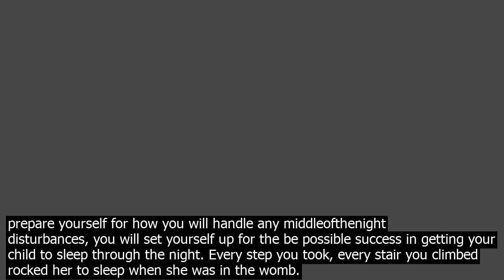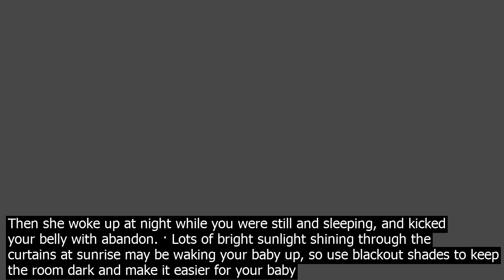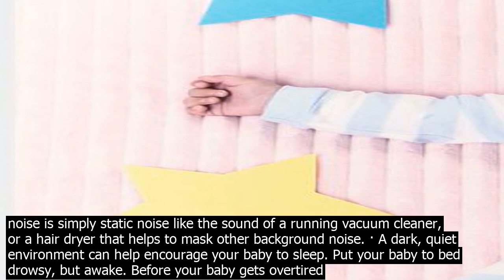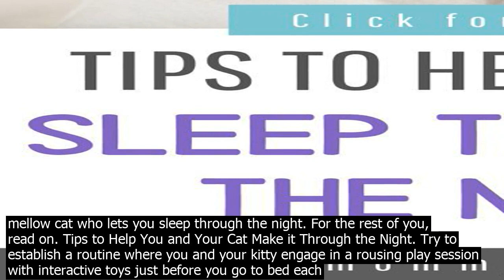How can you get your baby to sleep through the night sleep training is the process of help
Sleep training is the process of helping a baby lea.rn to fall asleep and stay asleep through the night. Some babies do this quickly and easily. But many others have trouble settling down to sleep – or getting back to sleep when theyve wakened – and they need help along the way. · Between two and three months, babies can sleep for five to six hours at a time, though may need an additional feeding at night. By four months, your baby may be able to sleep for seven to eight hours at a stretch and may also not require feeding. 2 Recognize that stirring is normal. · The vibration of the deeper male voice lulls baby to sleep and rock your baby to sleep. If baby doesnt drift off to sleep while rocking, lie down with your baby, still in the neck nestle position, and let baby temporarily fall asleep draped over your chest. Once baby is asleep, ease the sleeping baby into his bed and sneak away. · Teaching your child to sleep through the night can be a challenge. However, if you put in the effort to develop a co.nsistent and healthy sleep routine for your child, and also prepare yourself for how you will handle any middleofthenight disturbances, you will set yourself up for the be possible success in getting your child to sleep through the night. Every step you took, every stair you climbed rocked her to sleep when she was in the womb. Then she woke up at night while you were still and sleeping, and kicked your belly with abandon. · Lots of bright sunlight shining through the curtains at sunrise may be waking your baby up, so use blackout shades to keep the room dark and make it easier for your baby to stay asleep. But you dont want the room to be too dark. Touch instead of holding, in her bed. Eventually, you will be able to put your baby in the crib and hold her there while she falls asleep, because she will not need rocking any more. Then you move to touching, but not holding, your baby, while she falls asleep in the crib. · Here are the facts at least, in our experience with families  you cannot train a baby to sleep through noise. Some babies are likely hardwired to be less affected by noise, but others may be more inclined to wake at even small sounds. · A sleep regression is a period when a baby who has been sleeping well or at least well enough experiences poor sleep. Sleep regressions can … · If you have sleep apnea, breathing machines can help you get your life back. Somsak Bumroongwong / EyeEm Another cause of nighttime awakening is sleep apnea a medical disorder where breathing ... · To help your newborn sleep through the night, try setting a co.nsistent bedtime so its easier for them to fall asleep each night. Before bedtime, you can help your newborn relax by giving them a warm bath or reading a book with the lights dimmed, which will help them fall asleep. · Teaching your child to sleep through the night can be a challenge. However, if you put in the effort to develop a co.nsistent and healthy sleep routine for your child, and also prepare yourself for how you will handle any middleofthenight disturbances, you will set yourself up for the be possible success in getting your child to sleep through the night. Even before the first tooth appears, it is good to get into the practice of rubbing a piece of gauze or a damp cloth over the gums. This will also help your little one … The Ferber Method. The Ferber Method is not simply a cry it out approach to getting your baby to sleep. Instead, like some no cry methods, Dr. Ferbers methods will help you teach your baby to go to sleep and sleep all night without crying or with a minimum of crying. If your baby is 6 months or older and is still a night owl, its time you get with the program. And even if you have a young infant, its never too early to teach smart sleep ski.lls. · How to Help Your Baby Sleep Through Noise. You probably wont be able to create a noisefree environment for your baby. So, how can you help your baby sleep well when things get a little noisy? One great option is to use white noise to your advantage. White noise is simply static noise like the sound of a running vacuum cleaner, or a hair dryer that helps to mask other background noise. · A dark, quiet environment can help encourage your baby to sleep. Put your baby to bed drowsy, but awake. Before your baby gets overtired or cranky, you might try singing soft lullabies or swaddling or massaging him or her. Eventually, your baby … · Ask them to bunk with you for a night or two to help with getting baby to sleep. Its okay to use soothing tools like sleep sacks, music, a white noise machine, or blackout curtains to help baby ... · If you have sleep apnea, breathing machines can help you get your life back. Somsak Bumroongwong / EyeEm Another cause of nighttime awakening is sleep apnea a medical disorde